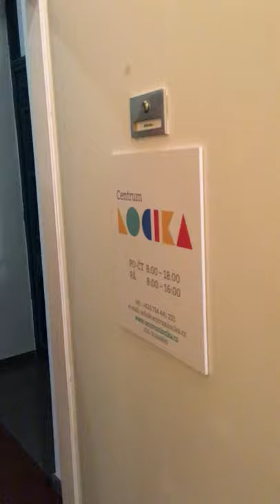Dětství bez násilí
Centrum LOCIKA, z.ú. - Centrum LOCIKA je první specializované centrum pro děti zažívající domácí násilí v ČR, které pracuje podle inovativní metodiky, jejíž podstatou je práce s celým rodinným systémem. Jedná se o unikátní formu pomoci, která poskytuje podporu dětem a oběma rodičům, včetně původce násilí. Služby jsou zcela bezplatné. Cílem projektu je zabezpečit včasnou odbornou pomoc pro minimálně 3 děti ohrožené domácím násilím a jejich oba rodiče. Cílem je zastavit násilí v rodinách, stabilizovat rodinnou situaci, snížit míru traumatizace dětí, posílit rodičovské kompetence obou rodičů a změnit chování původců násilí ve prospěch dítěte.
Výsledkem projektu bude zvýšení kvality života a psychosociálního vývoje u 3 dětských obětí a snížení rizika přenosu násilného chování do jejich budoucích vztahů.